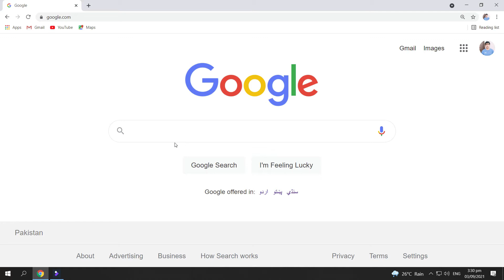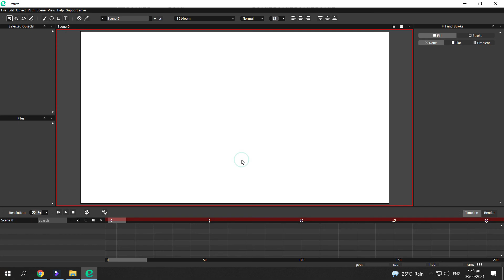how to download & install enve 2d animation software on windows 10 2021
Assalam-o-Alaikum
is video main enve 2d animation software ko download or install kerne ka trika btaya gaya hai.